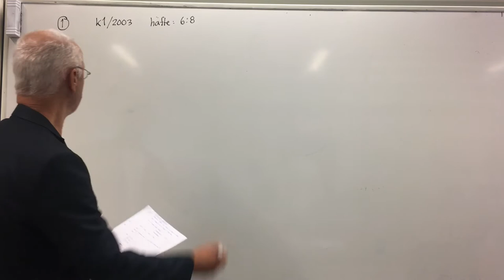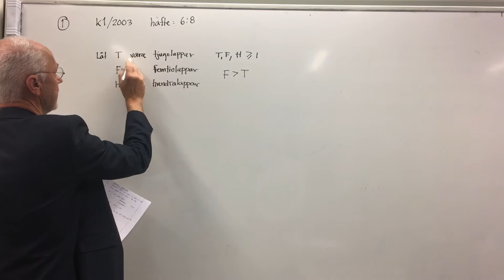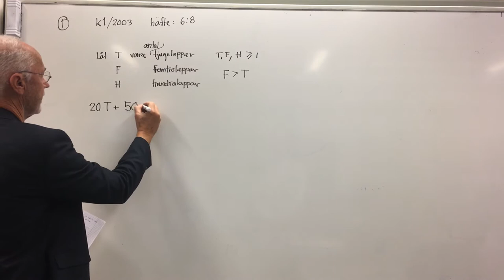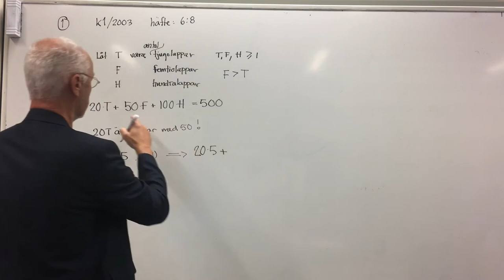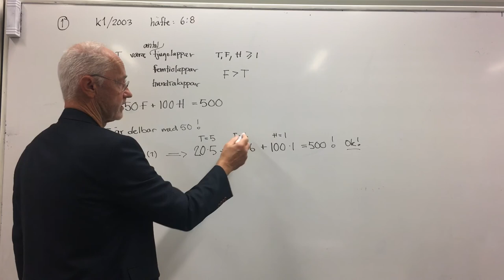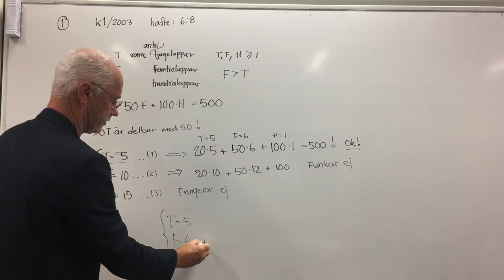Uppgift 1 (k1/2003)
Lösningsförslag till k1/2003 skolornas matematiktävling